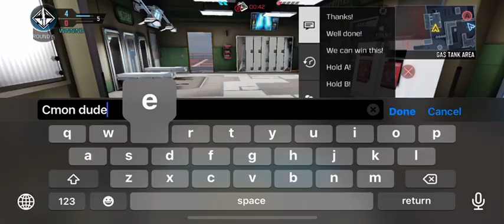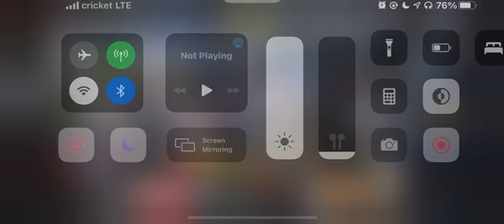SP-R 208 In Ranked